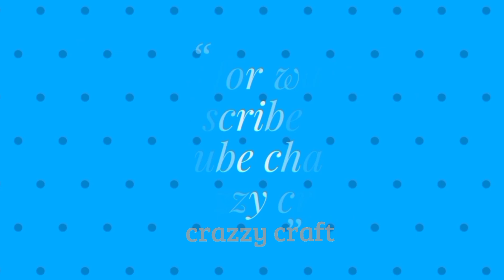Newspaper Doll | Home/Room Decoration idea | African doll | DIY paper Craft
Beautiful decorations idea from newspapers. make African doll.
Material Required
💠 Newspaper
💠 Acrylic or poster colours and brush
💠 Stones or decorative material
💠 Fevicol
💠 Tape
💠 Scissors
💠 40 - 50 newspaper sticks ( Newspaper    Strip Measurement 55cm x 11cm)